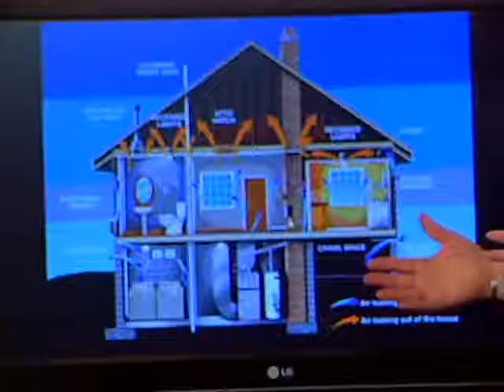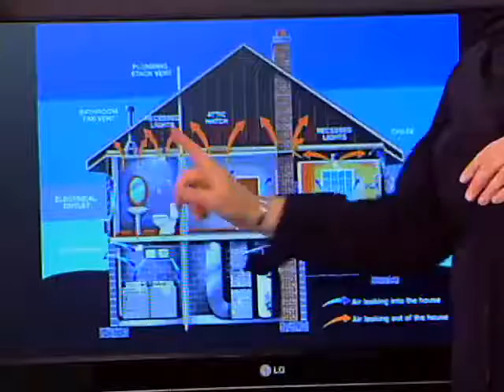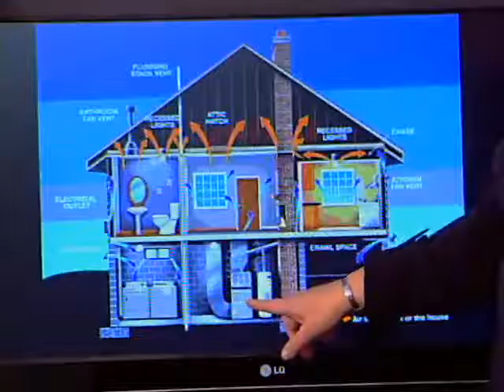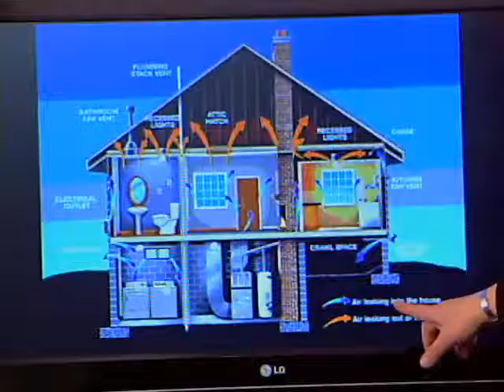Alternative Window Replacement Introduction Course